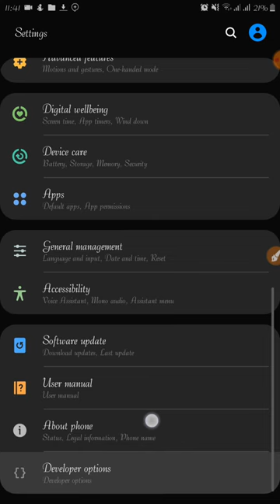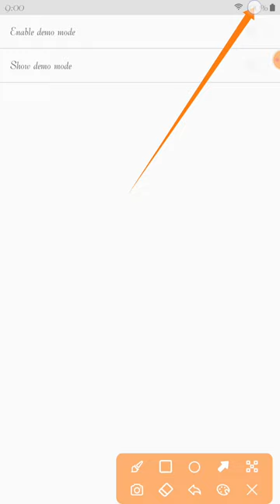Surprise your friend by showing fake 100% charge percentage